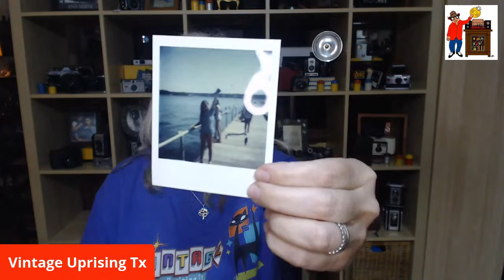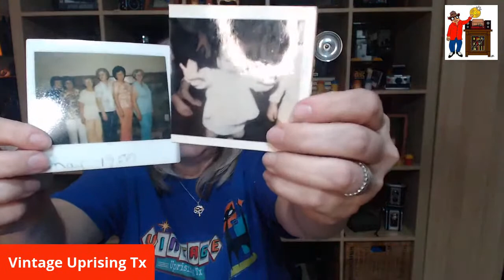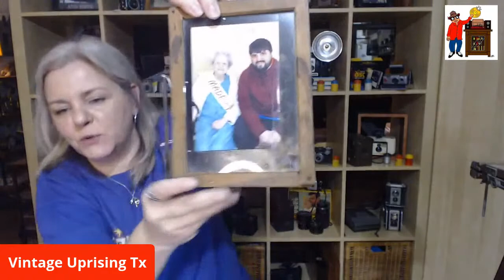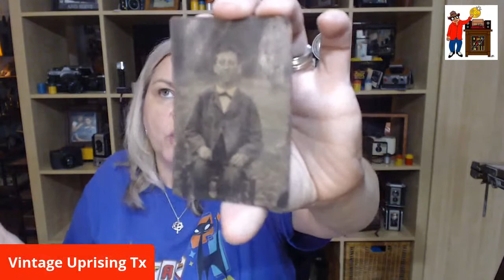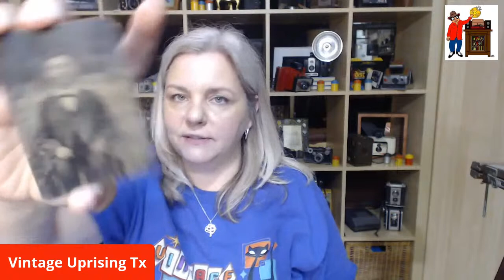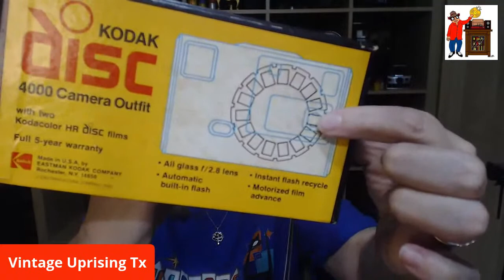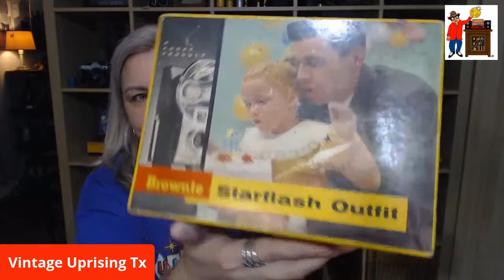SHOW AND TELL WITH VINTAGE UPRISING TX